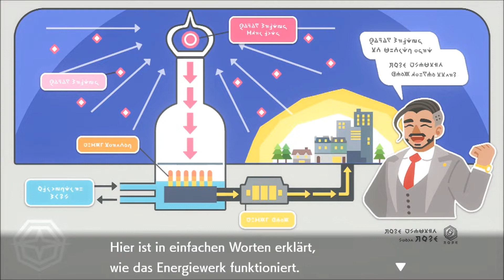POKEMON SCHILD [Deutsch] [HD+] #021 - Claw City ♣ Let's Play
Let's Play Pokemon Schild [Switch/2019]

In der achten Pokemon-Generation durchreisen wir die Galar-Region mit dem Ziel, die Arena-Challenge zu meistern.
Wunderschöne Landschaften, neue Pokemon und die neuen Naturzonen erwarten uns...